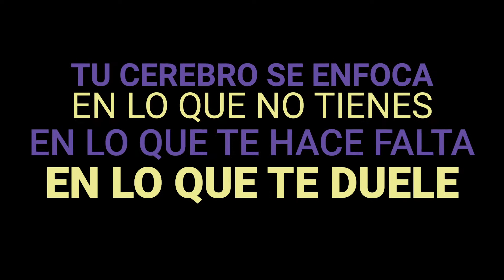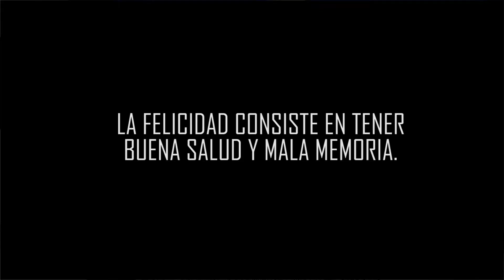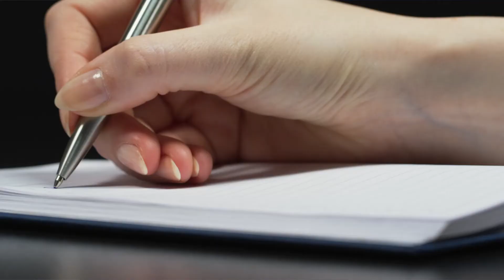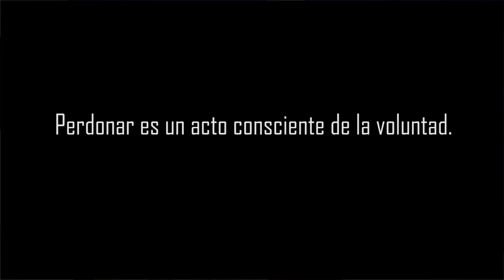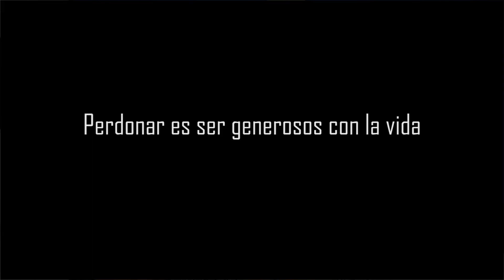3 PASOS PARA PERDONAR - COMO SANAR LAS HERIDAS DE LA INFANCIA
El resentimiento es el veneno que mata lentamente. Ser feliz significa tener buena salud y mala memoria, dejar los odios y resentimientos en el olvido y sanar las heridas del pasado.
En este video encontrarás una metodología para sanar las heridas del pasado.